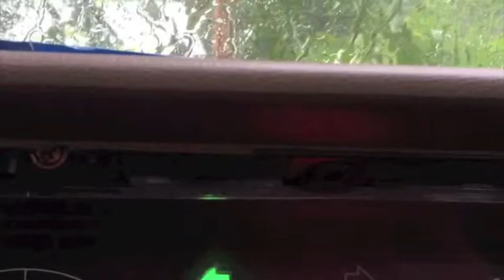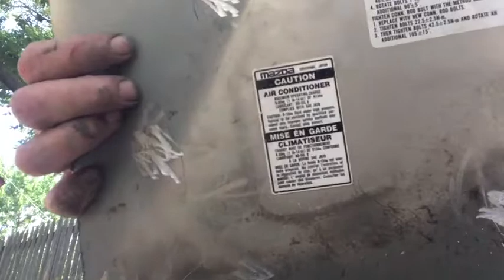Blink Blink Rivet Rivet And Some Paint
In this episode see some of the hard work that goes in to all the little things, and the reason Drew has strong hands. Also, Leah takes the Mazda for her first drive.